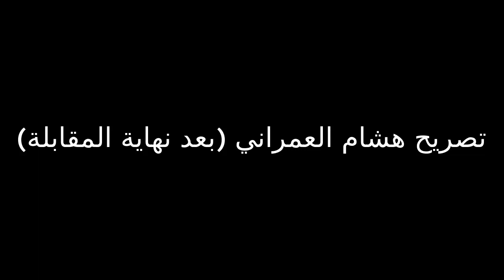WAC 4-2 AS.FAR (déclarations d'Anouar, Tir, El Houasli, El Amrani et Tir pour 2M)